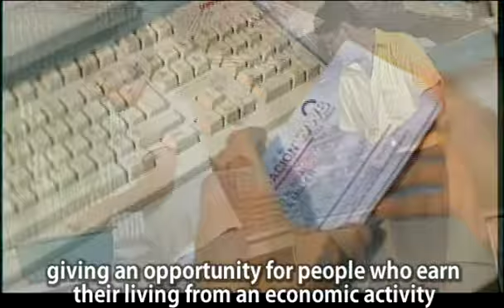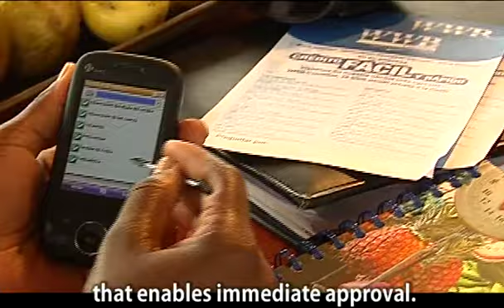WWB Colombia: Rentabilidad Financiera y Social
Network member WWB Colombia shares client stories and approach.